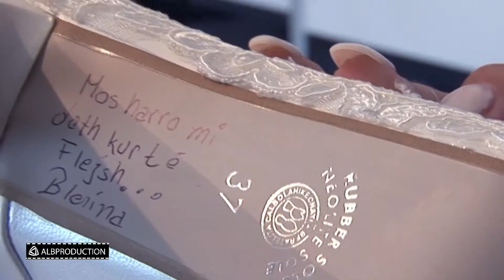Martesa e Minatorit & Arjetës 10 08 2014 ALB Production